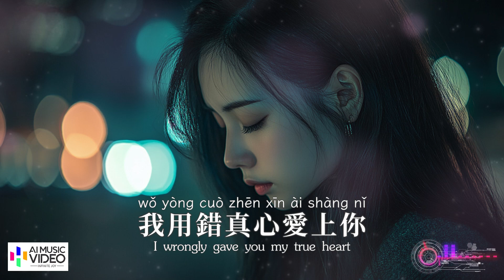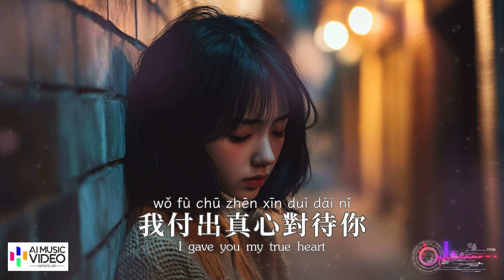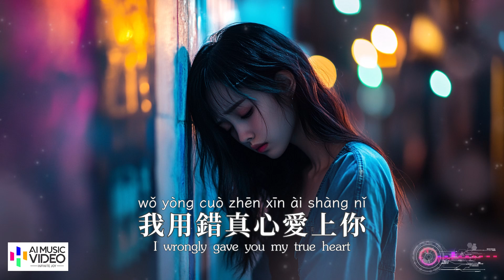【高清MV】任夏 Ren Xia - 費心的愛情【Pinyin + Eng Sub | AI音樂視頻 | 繁體拼音英文動態字幕】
@ai_mv  AI音樂視頻與您分享好聽的華語年度精選熱門新歌♫ : 任夏演唱的《費心的愛情》+ 中文繁體拼音英文動態字幕 pinyin lyrics + Eng Sub 音樂MV 高清畫面 精心製作 在大屏幕上觀看效果最佳

🎵 @ai_mv AI Music Video presents: A stunning Mandarin hit of the year! 🎤 Ren Xia performs "Heart-draining Love" with Traditional Chinese Pinyin lyrics + Eng Sub 🎶 Watch this beautifully crafted music MV in high definition for the best experience—perfect for large screens! 🎧✨

歌詞 / Lyrics：

任夏 Ren Xia - 費心的愛情 Heart-draining Love

作詞：任夏
作曲：曲多美
演唱：任夏
編曲：雨琳諾海
和聲編寫/和聲：諶宥
人聲編輯：遲色
混音：濃湯寶
製作人：何文宇
製作統籌：諶宥/翊學長
監製：熊磊/王騰飛
宣發：星雲計劃×一米星空
發行人：韋琪
發行公司：萬象星雲

悲傷的情歌
聽到我又失了眠
想你紅了眼
誰替我陪你身邊
當初的誓言
也許你早已翻篇
我卻入了心
多麼煎熬的思念
我付出真心對待你
你拿出狠心冷落我
既然不相愛為何在一起
浪費我的感情
我用錯真心愛上你
你用盡絕情傷害我
既然在一起是逢場作戲
倒不如就兩清 別再聯繫
悲傷的情歌
聽到我又失了眠
想你紅了眼
誰替我陪你身邊
當初的誓言
也許你早已翻篇
我卻入了心
多麼煎熬的思念

* A sad love song
I hear it and lose sleep again
Thinking of you, my eyes turn red
Who's there to stay by your side for me?

The promises we made back then
Perhaps you've long moved on
But they've stuck in my heart
Such a painful longing

** I gave you my true heart
You coldly neglected me
If we didn't love each other, why were we together?
Just wasting my feelings

I wrongly gave you my true heart
You used your ruthlessness to hurt me
If it was just a game, being together
Then we should end it cleanly, stop keeping in touch

* ** Repeat